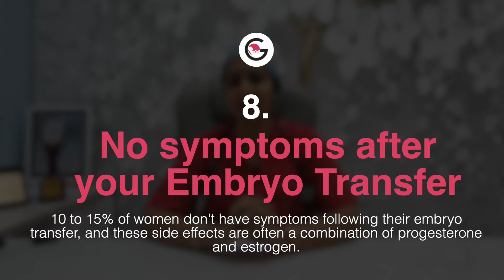IVF प्रेगनेंसी के ८ महत्वपूर्ण लक्षण | Signs and Symptoms of pregnancy after IVF | Dr Gunjan Gupta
IVF एक advanced reproductive method है जिससे infertile couples भी माँ पापा बनने का सपना पूरा कर सकते है। ये एक लम्बा procedure होता है जिसमे कई सारे tests और procedures होने के बाद एक महिला pregnant होती है। आज के इस video में डॉ Gunjan, IVF प्रेगनेंसी के ८  महत्वपूर्ण लक्षण ( Signs and Symptoms of pregnancy after IVF)के बारे में जानकारी देती है।

IVF के last stage embryo transfer के बाद couples में nervousness और excitement दोनों होती है। इस स्टेज के 14 दिन के बाद ही पता चलता है की pregnancy हुई है या नहीं। इस दौरान pregnancy के symptoms को जानना और समझना बहुत जरूरी होता है। इस दौरान कोई भी good  और bad symptom नहीं होता है जो कुछ साबित कर पाए। बस कुछ guiding symptom होते है जो pregnant होने पर हमें एहसास देते है।

IVF pregnancy के symptoms:

1. Bleeding और spotting: embryo transfer के एक week के बाद patient को bleeding या spotting हो सकती है। ऐसा तब होता है जब embryo uterus में जगह बनाता है और fine veins को disturb करता है जिससे हलकी bleeding हो सकती है।

2. Cramping/ Haviness in Lower abdomen: इसके हिसाब से पेट के नीचे के हिस्से में period वाला दर्द होता है और periods वाले symptom हो सकते है। इस हिस्से में हल्का सा भारीपन महसूस हो सकता है। ऐसा hormonal injections के वजह से हो सकता है और इससे घबराने की जरुरत नहीं है।
3. Tiredness और fatigue: इसके बाद थकावट और कमजोर महसूस हो सकता है। इसके कारन घबराने की जरुरत नहीं है क्योंकि ये normal है। ये symptom injections और दवाइयों कारण भी हो सकता है और pregnancy के कारण भी।

4. Tender, sore breasts: Pregnancy के hormones के कारण breast का size बढ़ जाता है,
sensitive to touch हो जाते है और pain feel होता है। ये सब pregnancy के normal symptom होते है।

5. Nausea: Pregnancy का एक और symptom है उलटी जैसा महसूस होना। लेकिन ये pregnancy का late symptom होता है और embryo transfer के बाद नहीं महसूस होता है। nausea तब feel होता है जब आप pregnant होजाते हो और आपके periods miss होजाते है। ज्यादा उलटी हो तो डॉ से बात करे।

कुछ महिलाओ में pregnancy के कारन मुँह में ज्यादा saliva बनता है और हमेशा मुँह में थूक रहती है। ये भी एक pregnancy का symptom देखा जाता है।

6. Frequent Urination: pregnant होने के बाद uterus का size बढ़ने लग जाता है जिससे पेशाव की थैली पर जोर पड़ने लगता है। ऐसे में महिलाओ को बार बार toilet जाना पड़ता है। इसके अलावा ज्यादा पानी पीने से भी ऐसा होता है।

इसके अलावा ध्यान रखे की अगर आपको urination करते time दर्द हो, bleeding हो, fever हो तो ये शायद urinary tract infection हो सकता है।

7. Vaginal Discharge: pregnancy में blood flow बढ़ने के कारण discharge होना आम बात है लेकिन अगर ये discharge white है, दही जैसा है, yellowish हो, smell है तो ये infection होता है। डॉ को consult करे।
8.No symptoms after Embryo Transfer: इसके अलावा 10- 15% महिलाओ को कभी कभी कुछ symptom feel नहीं होते है।

Embyo Transfer के बाद १२-१४ दिन इंतज़ार करना पड़ता है और उसके बाद blood test किया जाता है जिसको beta Hcg कहा जाता है और इसके बाद आपकी प्रेगनेंसी confirm हो जाती है।

अधिक जानकारी के लिए पूरा video देखे।

Gunjan IVF World is where the family begins. 'Khushiyon Ki Goonj’, we bring Happiness to people’s lives. We are a successful Test Tube Baby and Fertility Centre. We provide the best-suited treatments for couples experiencing infertility. Our speciality is IVF (Test Tube Baby), ICSI, IUI, Laparoscopic Surgeries & Pregnancy care.

Being one of the most sought after IVF in Indirapuram, we offer a number of IVF, Test Tube Baby related services and treatment under the supervision of Word class medical professionals, Gunjan IVF World should be your first choice.

Choose Happiness, Choose Us!